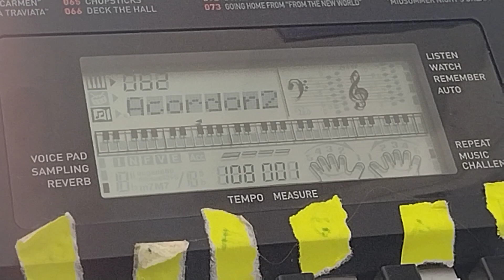God Save The King - How to play on the Keyboard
Tried my best to teach you viewers how to play God save the king on the keyboard